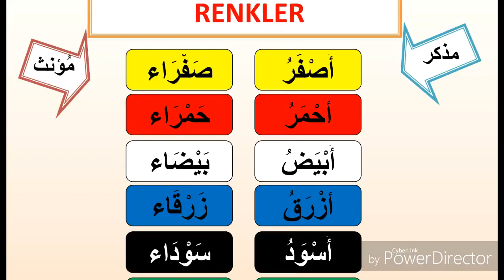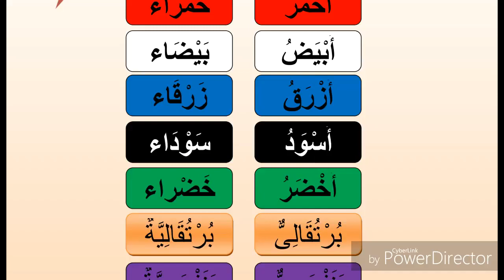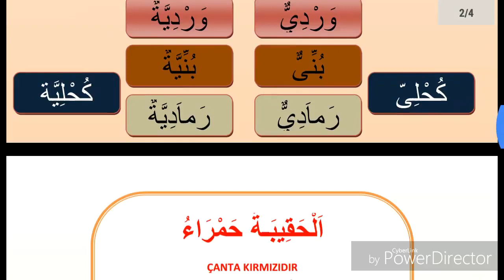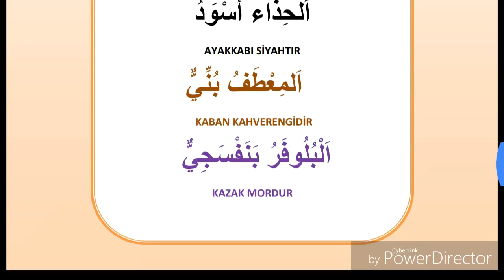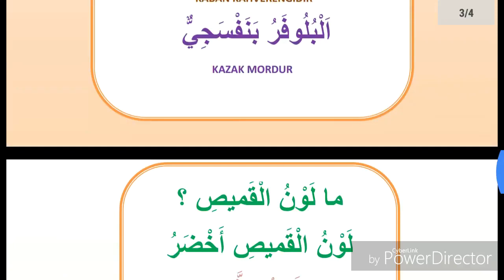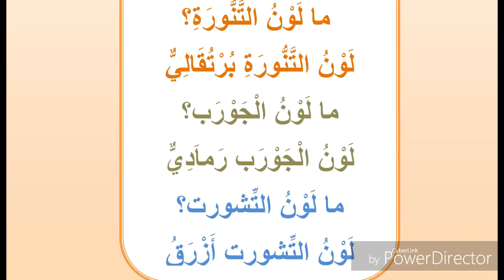Arapça dersleri renkler ve örnek cümleler